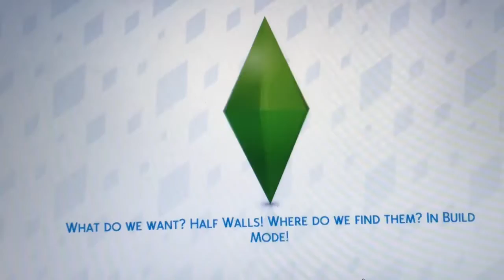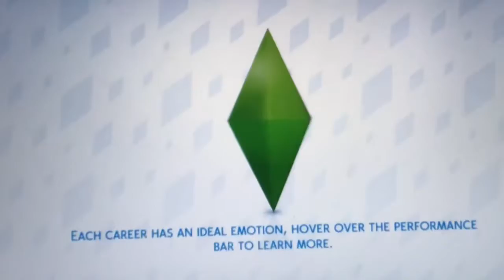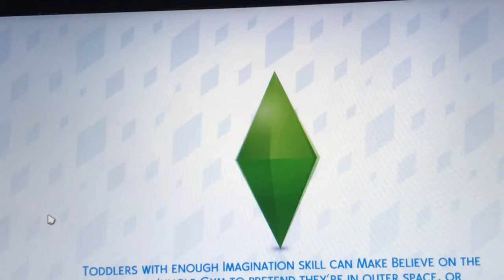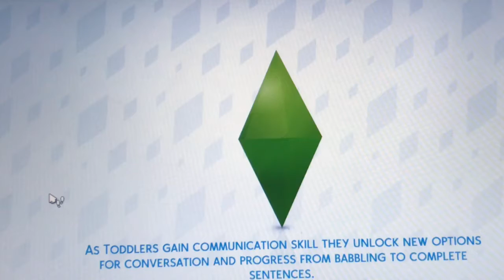Sims gameplay the Jones family part 2